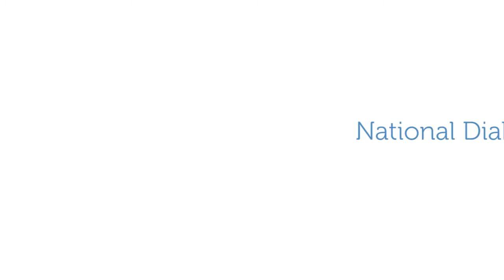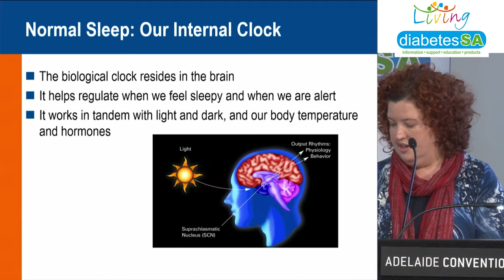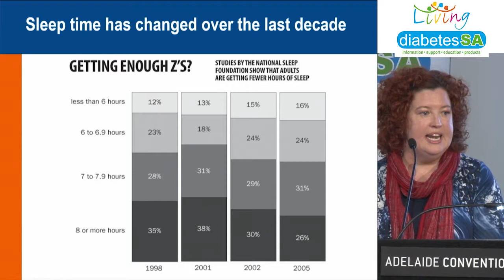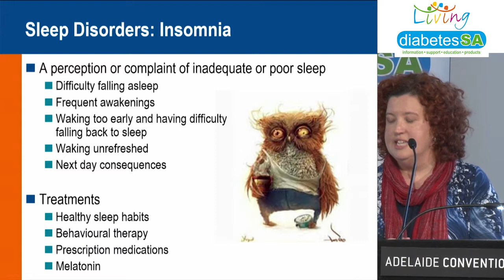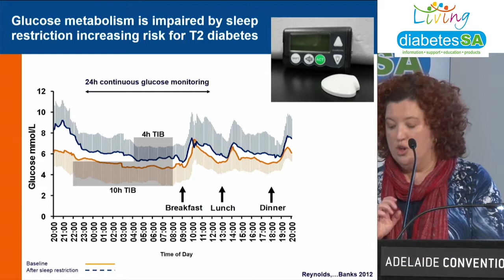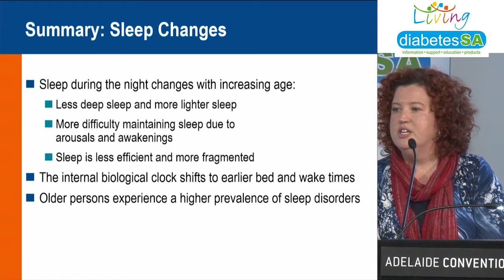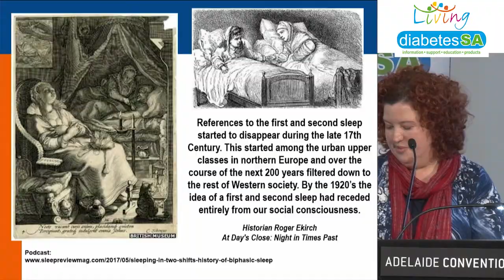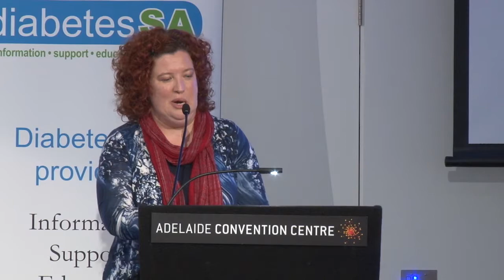Diabetes Behind Closed Doors | Dr Siobhan Banks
Diabetes affects every part of someone’s life and can create issues that can be difficult to discuss with family, friends or health care providers. These sensitive issues may be embarrassing but are very important to discuss as many of these conditions are treatable.

People with diabetes may experience problems with bladder and bowel control. This may include accidental leakage, frequency, urgency, urinary tract infections and weakening of the pelvic floor muscles. Excessive urine output, often associated with high blood glucose levels, also impacts bladder control. These high blood glucose levels play a part in an increased tendency for infections. Diabetes can also lead to sexual health problems such as erectile dysfunction in men and other conditions in women due to nerve damage or high blood glucose levels.

Sleep, or lack of, can affect blood glucose metabolism and sleep difficulties are more common in people living with diabetes. Additionally, there are interesting relationships between sleep problems like sleep apnoea and restless legs syndrome and diabetes.